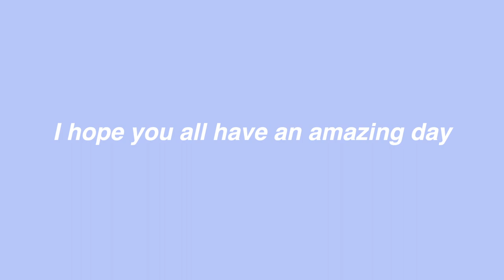SUMMER POKER RUN 2022 | Kylie Rinna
HEY GUYS!!! So todays video is our annual poker run that we do with our boat! I know a lot of people don’t know exactly what a poker run is, so it’s basically where boats race around to different locations and get cards at each location. At the end you put your cards together and have a chance at winning the prize! In this video, we also do a car segment, so stay until the end to see it! ENJOY

vsco: @kylierinna

-Kylie